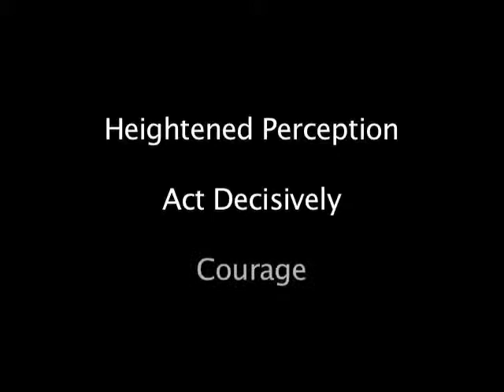Dr. Elizabeth Lindsey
Dr. Elizabeth Lindsey's Speaker Demo